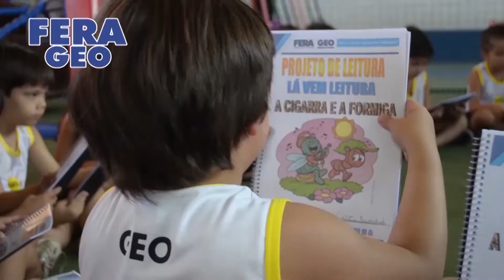Fera Folia 2019 - Programa 06 de março de 2019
Confira como foi o baile de carnaval 2019 da escola ao som da banda Amantes da Lira.